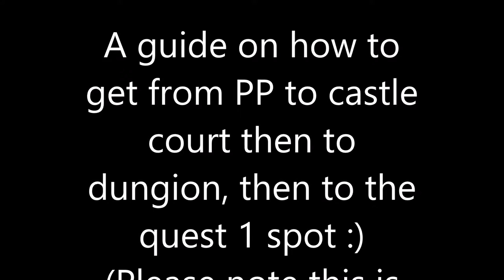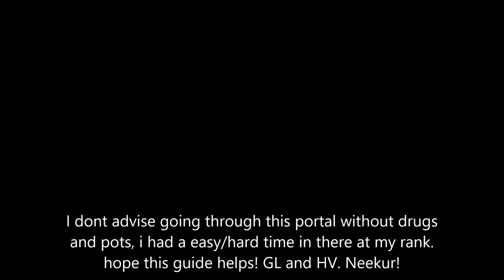Guide to castle court